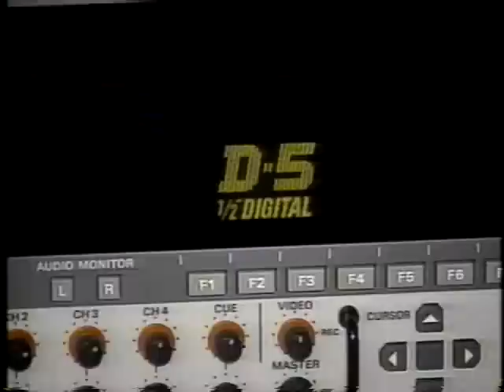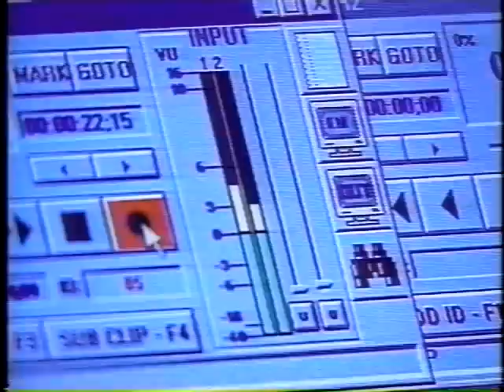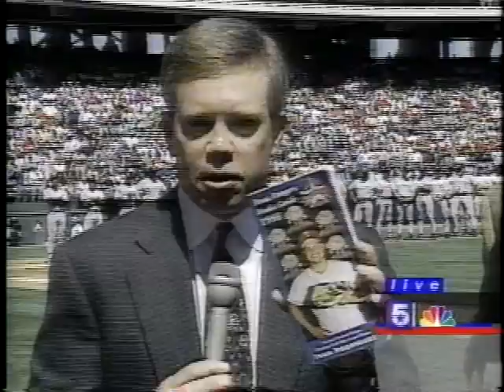First HDTV Baseball Game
This is a KXAS segment from 1998 talking about the first baseball game broadcast in non-experimental HDTV.  Not an HD recording but you get the idea.